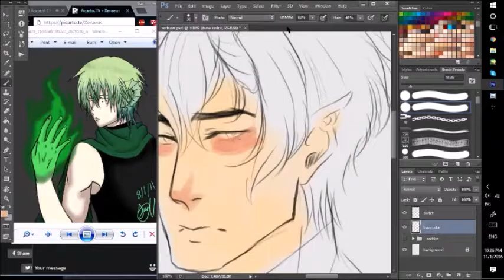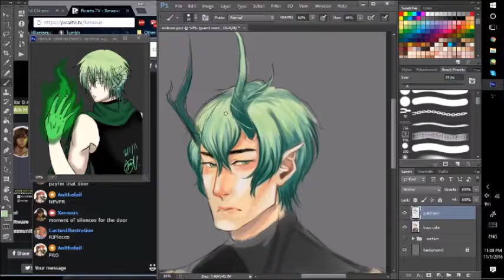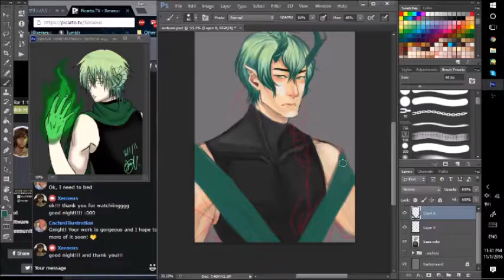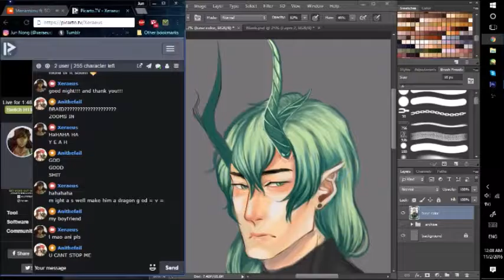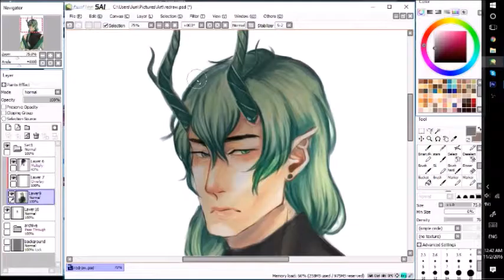【SpeedPaint】Original Character redraw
Helllooo!!! its been a while hahaha =v= b . I am here with a redraw